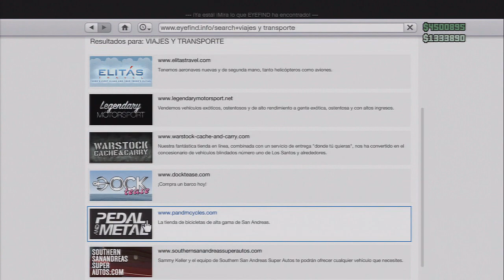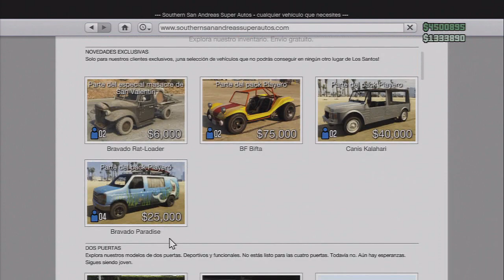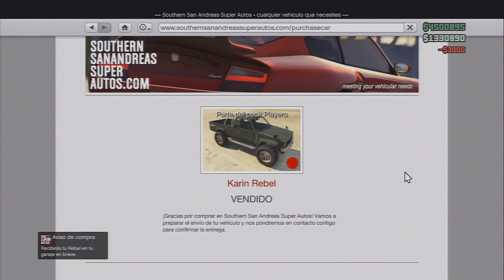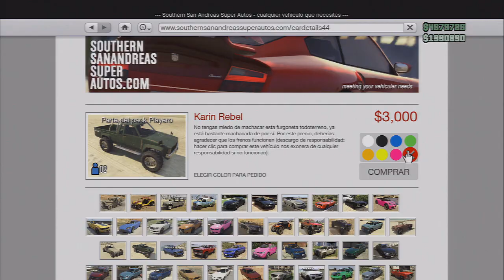TRUCO GTAV ONLINE: Dinero ilimitado SIN AYUDA, SIN ESPERAS y SIN LIMITES